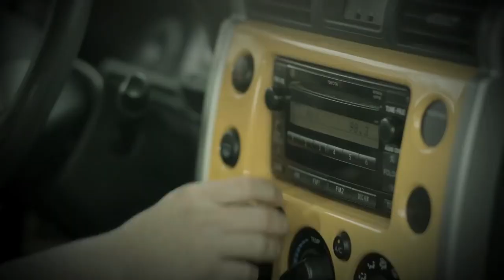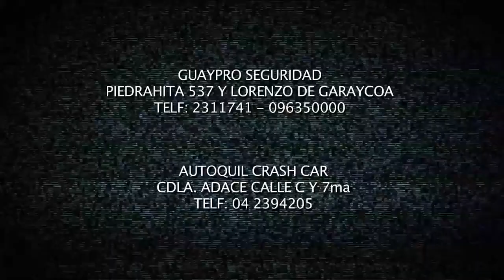VIVOS - Capítulo 3